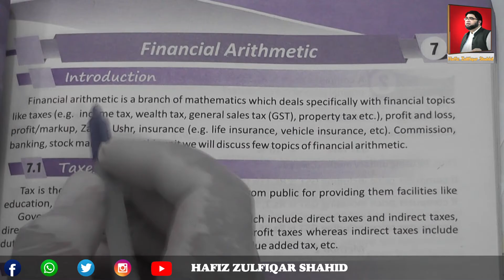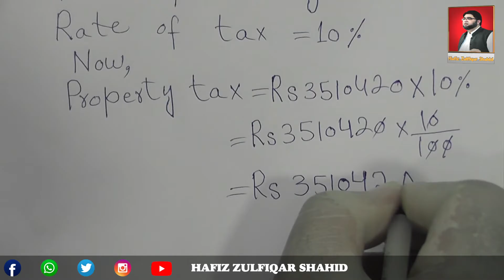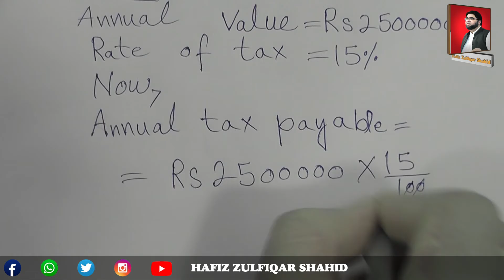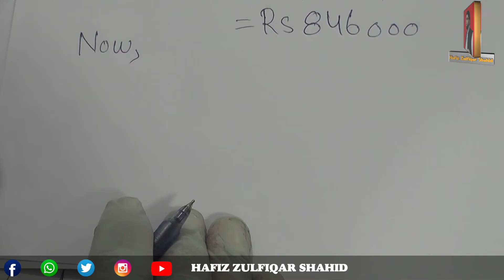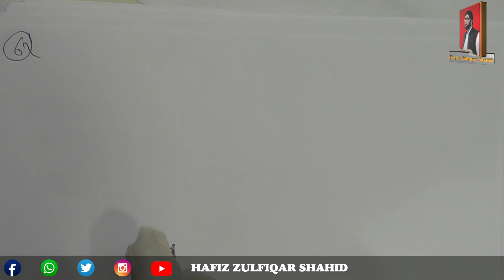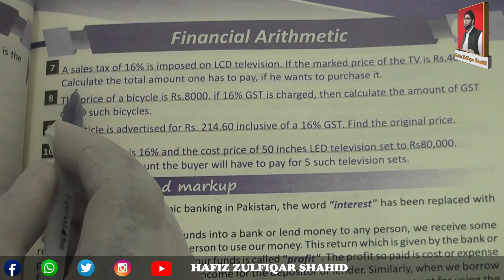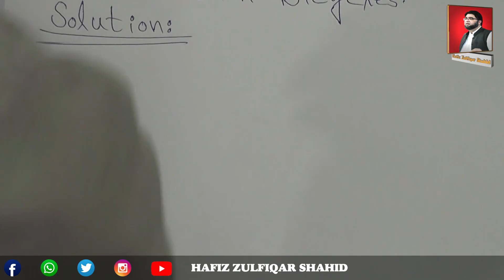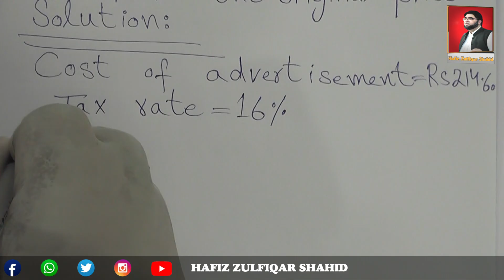Grade 7 | MAKING MATHS EASY 7 | Unit 7 Ex7.1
Grade 7
MAKING MATHS EASY 7
Unit 7
 Ex7.1